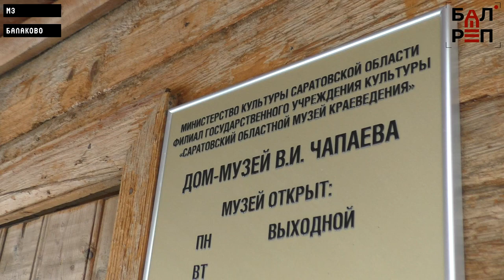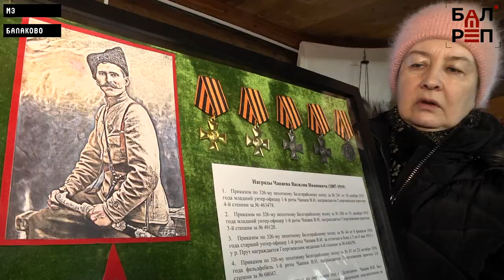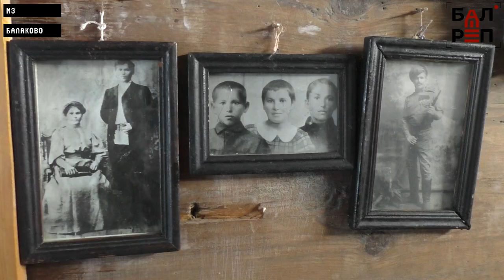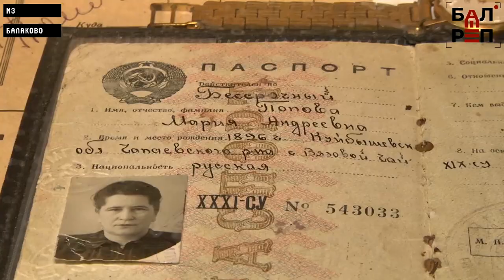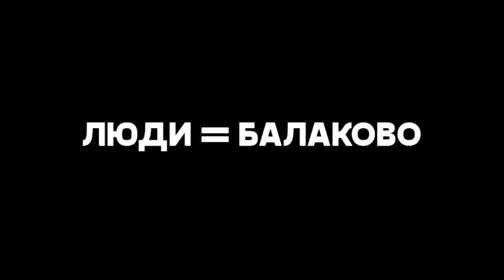ЛЮДИ=Балаково #2 (Василий Иванович Чапаев)